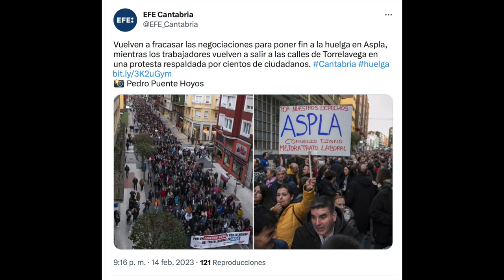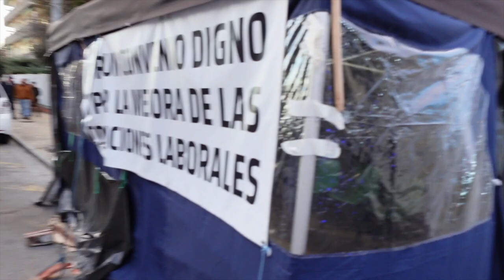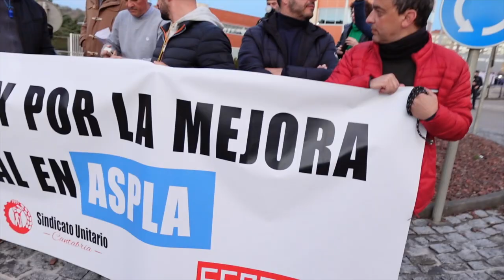230214 Manifestación ASPLA Torrelavega